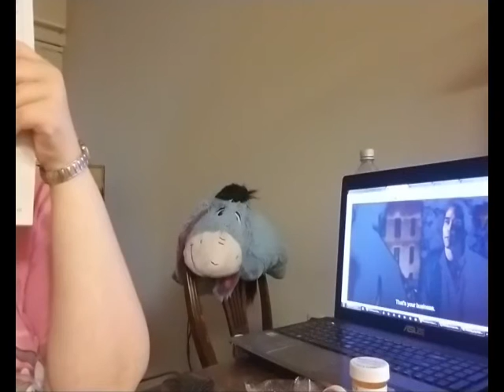wednesday august 01st 2018